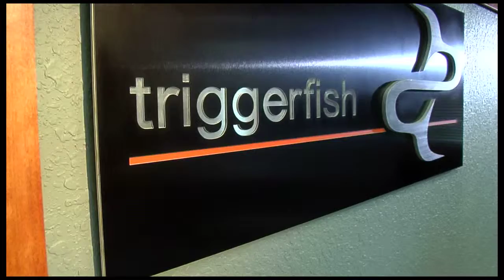Triggerfish Desktop Support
Your computer systems drive your business. Triggerfish protects your investment in technology with expert support. Reduce business interruption and rely on Triggerfish where Microsoft Certified technicians are on call to troubleshoot, repair and prevent your desktop computer problems both on-site and remotely.